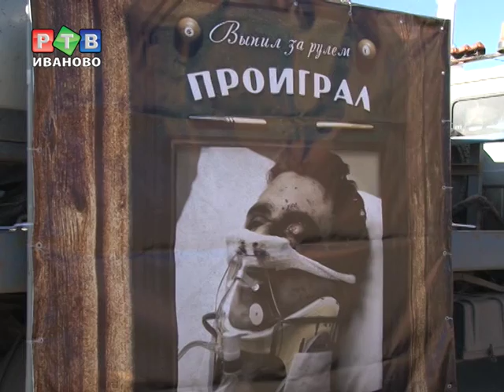Кровавая инсталляция для водителей